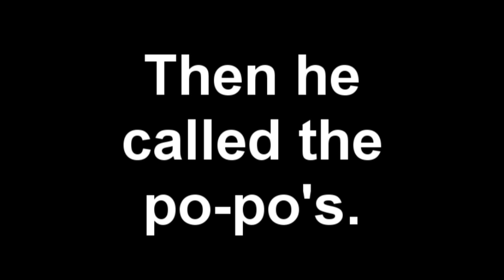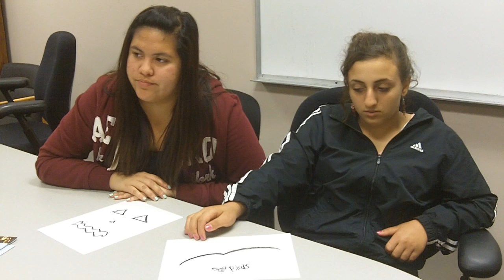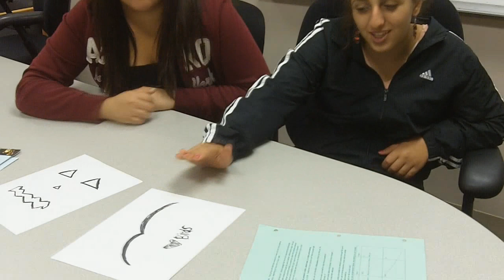Alger Hiss Case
a video for my history class regarding the red scare of the 1950s.
all the audio in this ain't used for profit or whatever.